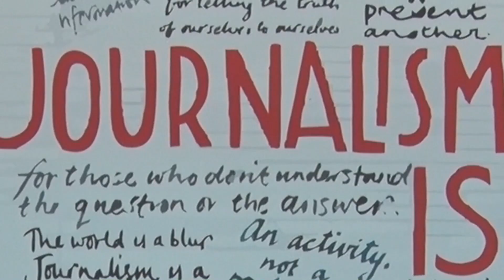Valentin Crețu (PLUS Câmpina): NU-I VOM PUNE BEȚE ÎN ROATE PRIMARULUI ALIN MOLDOVEANU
Născut și crescut în Câmpina, absolvent al Facultății de Electrotehnică din Brașov, Valentin Crețu are 45 de ani și face parte din noul val de politicieni care au candidat la alegerile din 27 septembrie 2020.
Valentin Crețu nu a mai făcut politică până în ianuarie 2019, atunci când s-a hotărât să facă acest pas alături de alți prieteni și colegi din Câmpina, pe fondul derapajelor PSD în ceea ce privește legile justiției, implicându-se în Partidul Libertate Unitate și Solidaritate (PLUS), condus de Dacian Cioloș.
Valentin Crețu îl va înlocui în Consiliul Local Câmpina pe demisionarul Cătălin Florescu (PLUS), candidatul alianței de dreapta PNL-USR-PLUS la funcția de primar al Câmpinei, care în urma eșecului din alegeri a optat să se retragă de pe prima poziție a listei de consilieri municipali.